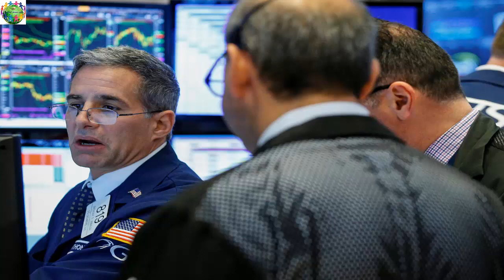নাগরিকদের দ্রুত লেবানন ত্যাগের নির্দেশ দিলো সৌদি আরব !!!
সৌদি নাগরিকদের লেবানন সফর না করতে আদেশ দিয়েছে সৌদি সরকার। এছাড়াও দেশটির যে সকল নাগরিক বর্তমানে লেবাননে অবস্থান করছে, তাদেরকেও যতো দ্রুত সম্ভব দেশটি ত্যাগ করার আহ্বান জানিয়েছে সৌদি পররাষ্ট্র মন্ত্রণালয়। দেশটির সরকারি সংবাদ সংস্থা এসপিএ এক সংবাদ সূত্রে এ খবর জানিয়েছে।